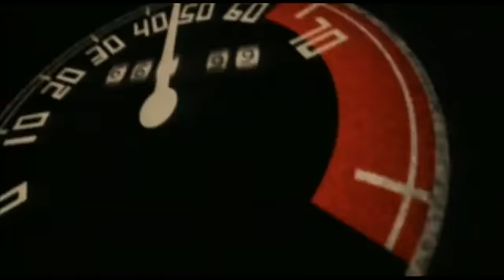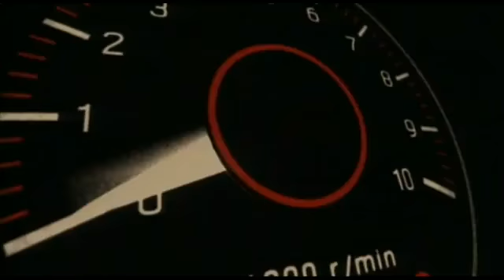Queens Of The Stone Age - Go With The Flow